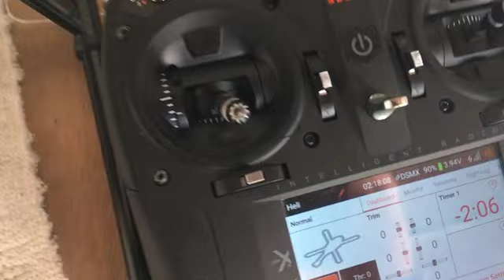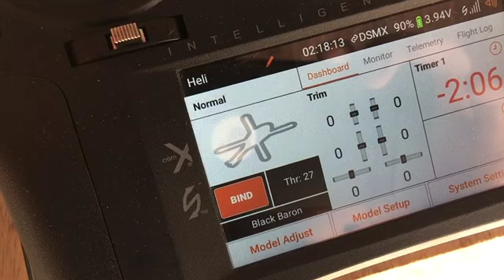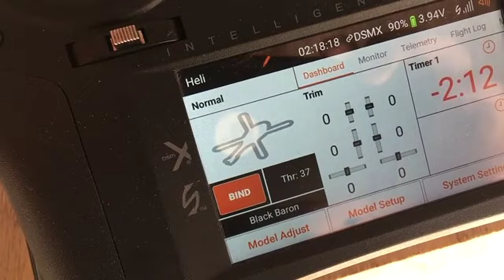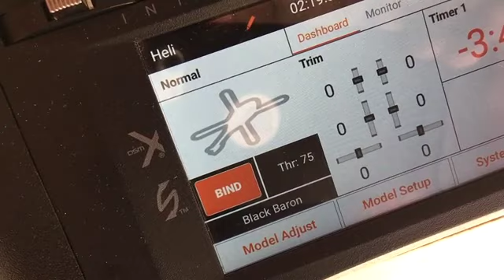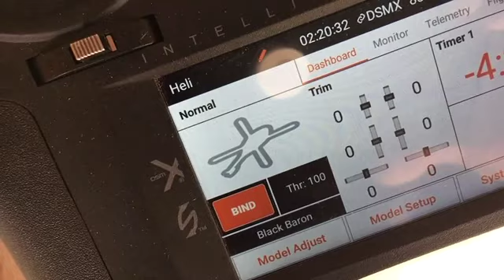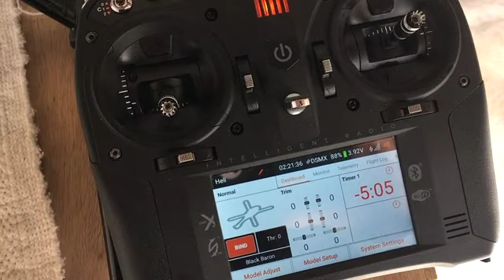RPM Meter "Master". Zweite Runde.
Nach Austausch der Knopfzelle habe ich den RPM Meter "Master" zum Messen der Drehzahl am PSG 5-Blatt Rotorkopf verwendet. Der Rotorkopf eiert leicht, das hat aber wie ich annehme mit der Rotorwelle des Phoenixtech Kits zu tun. Diese ist etwas länger als die vom Align 600ESP Kit. Ein dritter Main Shaft Holder habe ich in der Mechanik verbaut.

Mein Test-Ergebnis mit dem Spektrum Avian 120 + Scorpion Motor und 19 Zähnen am Motor und 170 Zähne am Hauptwellen-Zahnrad lautet wie folgt:

20% = 744RPM
30% = 960RPM
40% = 996RPM
50% = 1020RPM
60% = 1058RPM
70% = 1080RPM
80% = 1212RPM
90% = 1380RPM
100% = 1440RPM

Gruss,
Black Baron